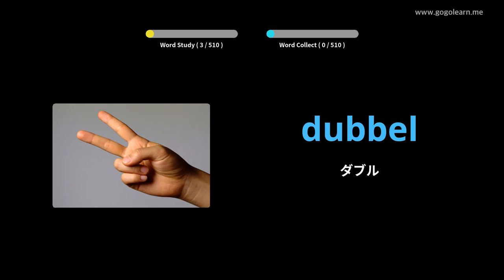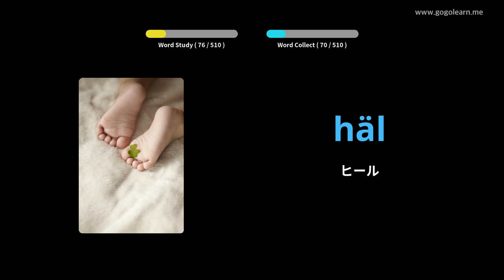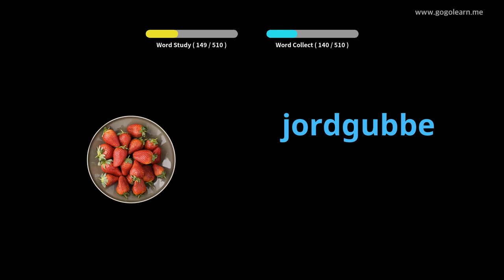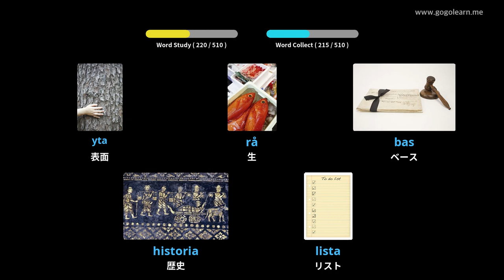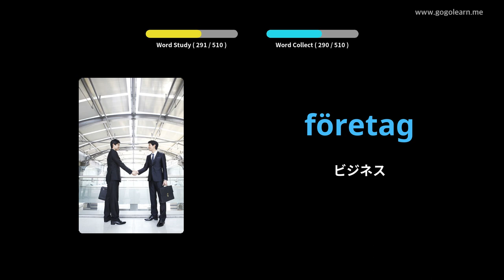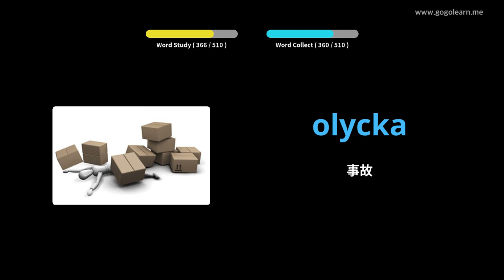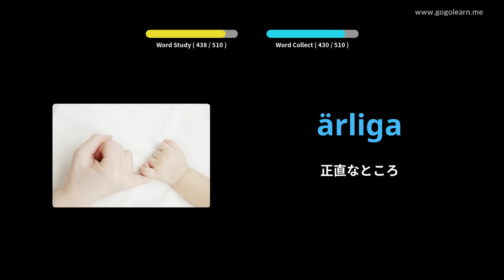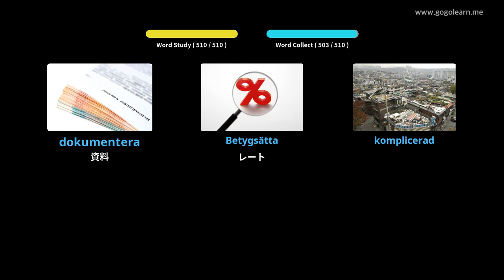写真を通してスウェーデン語を学ぶ|スウェーデン語の語彙基礎中学校 | Golearn